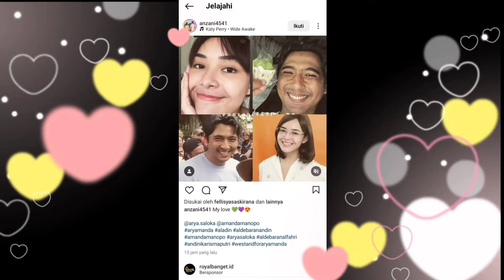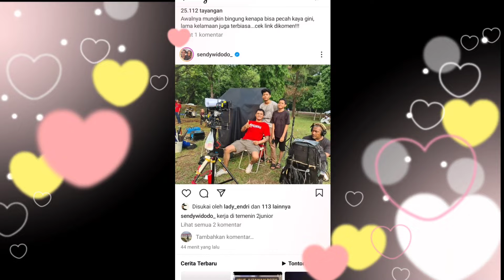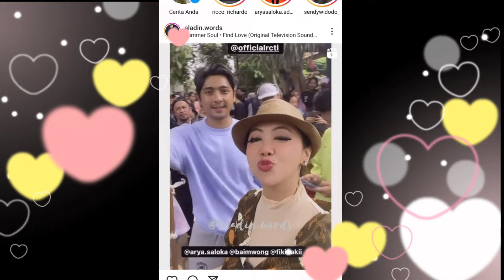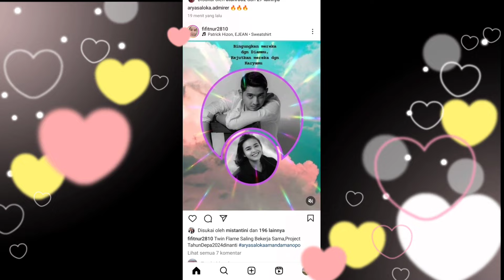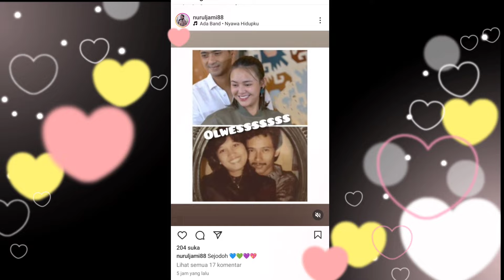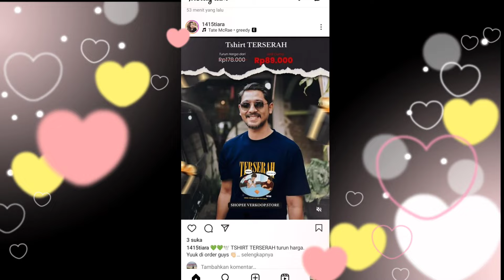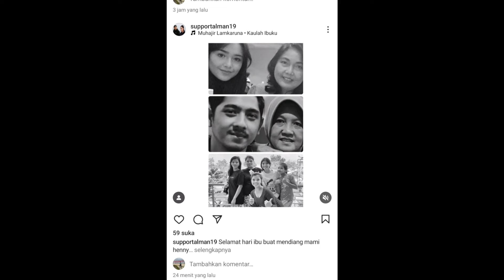ternyata inilah negara tujuan arya dan manda yg terlihat pergi liburan akhir taun berdua ternyata